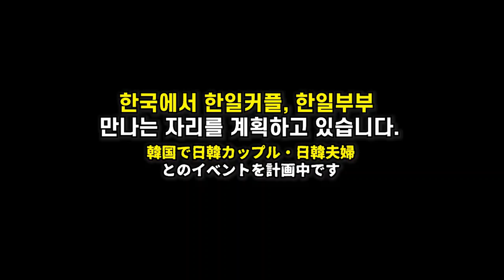2만 구독자 이벤트🎁 / 한일커플, 한일부부 정모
저희가 구독자 분들께 처음으로 진행한 이벤트입니다!
12월에 한국에서 있을 한일커플, 한일부부 정모도 기대하고있어요♥

1. 쿠키커플 유튜브 채널 구독
2. 이 동영상에 좋아요를 눌러주세요
3. 댓글로 짧은 한마디와 이메일을 남겨주세요
   ( @뒤에는 한글로 네이버, 지메일로 써주세요)
4. 알람설정은 안하셔도 됩니다! (물론 하시는건 더욱 됩니다)
5. 발표 : 11월 25일 커뮤니티 게시판

♥처음이라 많이 준비를 못했지만 다음 이벤트 땐 더 많은 선물 드리도록 노력할쿠키♥